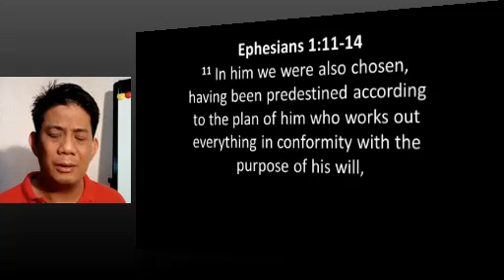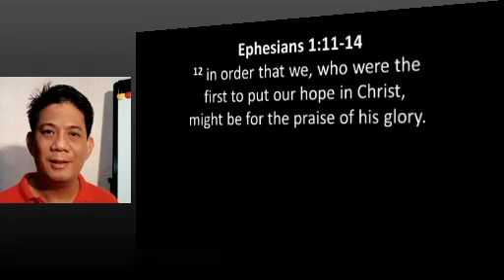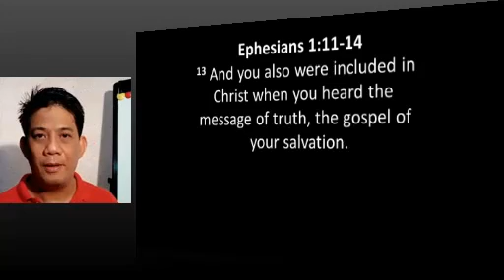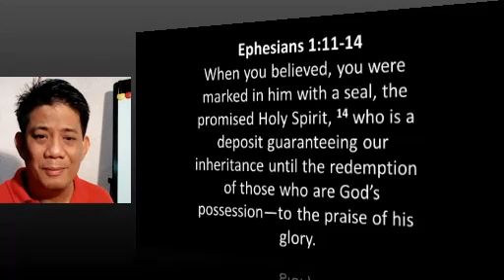Lesson 4: More Good News for You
You can experience real transformation only through Jesus Christ. For more free sermon videos, visit and like us